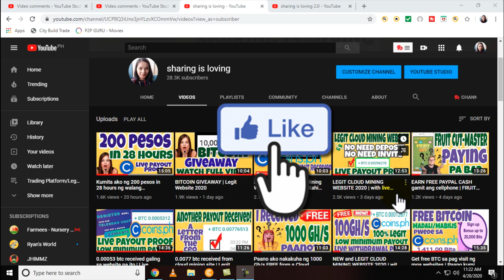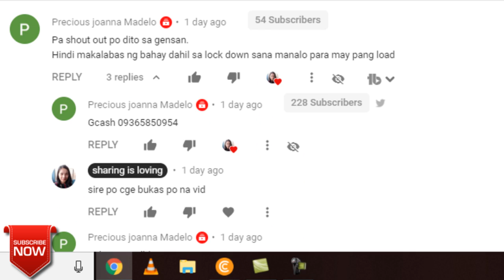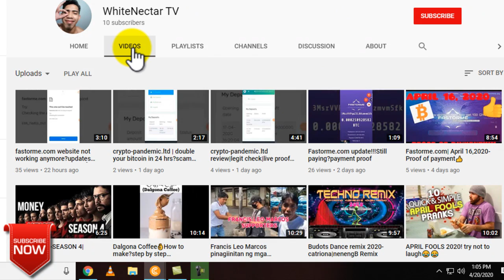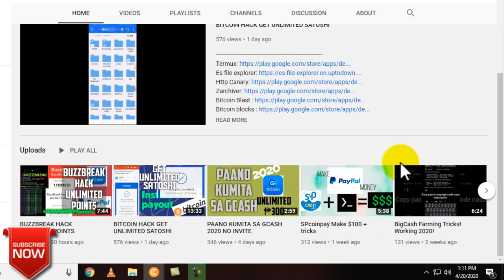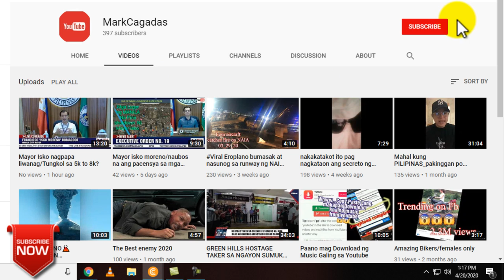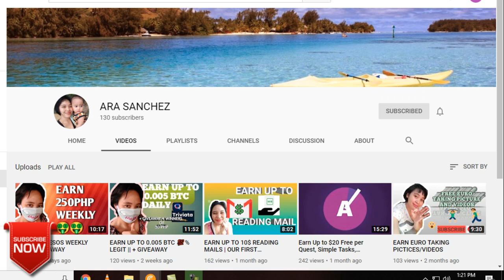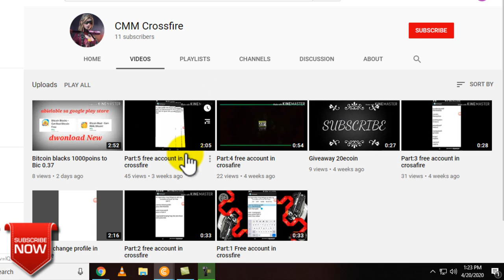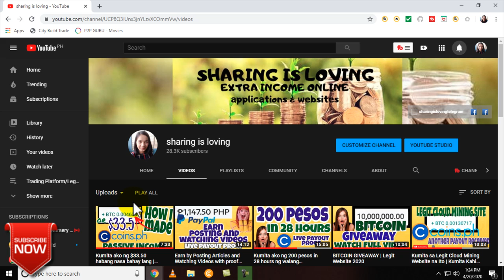Channel mo | Promote ko | Sharing is Loving edition Part 1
🔔NOTIFICATION🔔
💕Send your comment mga ka_SHARING💕
EARN FREE BITCOIN BY VISITING WEBSITES
Register here:

📌MY TRUSTED MONEY MAKING PLATFORM
👉ROIROBOT

5a96747cad9cbe031cd23375
GCASH LINK free 50 pesos

📌PAYING PTC ( Paid to Click)

Ref Code: WZW4QS

Ref Code: NRYF588